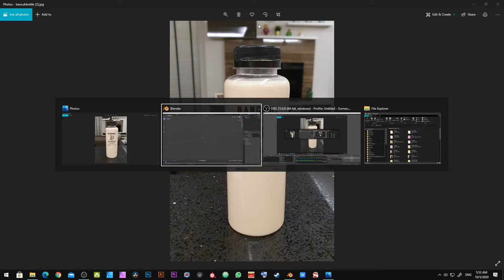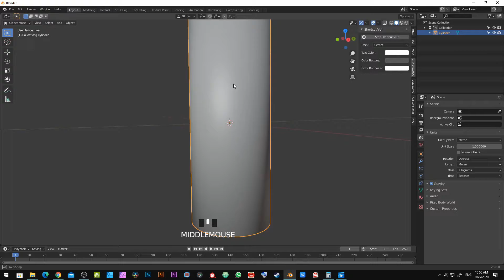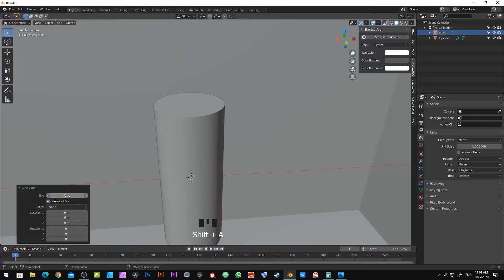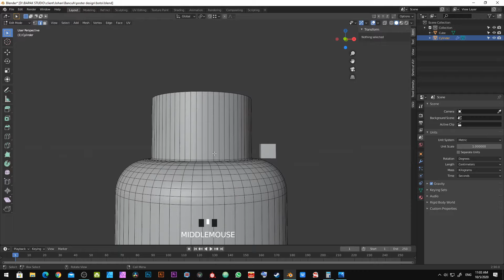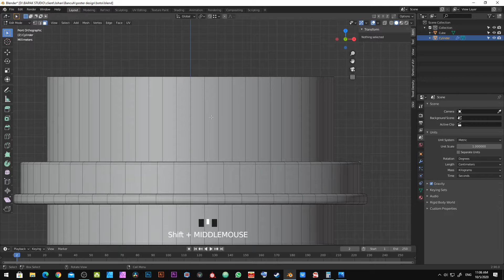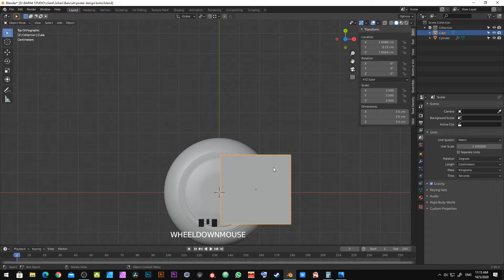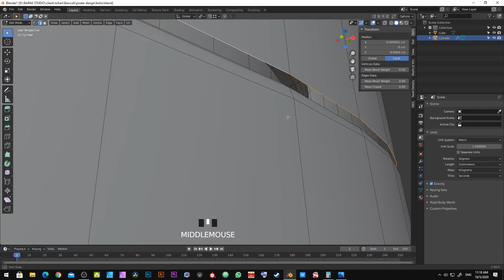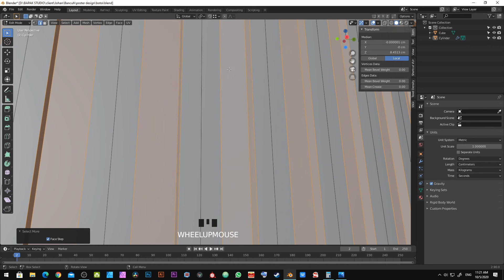Cara Model Botol menggunakan Blender 2.90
Salam semua!

Saksikanlah video tutorial saya kali ini. Video ini sangat sesuai untuk beginner yang baru nak belajar menggunakan Blender 2.90. dan juga buat mereka yang belajar buat 3D mockup sendiri.

Dalam video ini saya ajarkan beberapa method yang boleh korang gunakan untuk model segala jenis benda. Yang penting korang fahamkan macam mana nak pakai method - method tersebut.

Nak tahu apa methodnya? Tengoklah video tu ye!!

Selamat belajar dan selamat berblender!

Nak beli Bancuh?

Sebarang pertanyaan sila komen di bawah